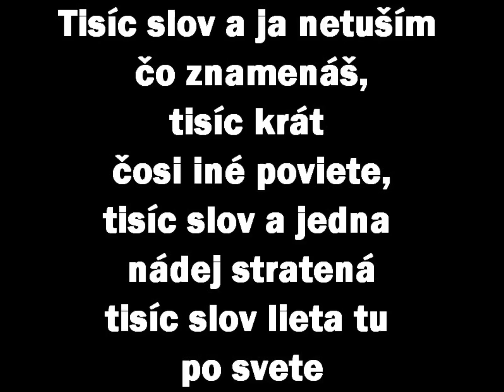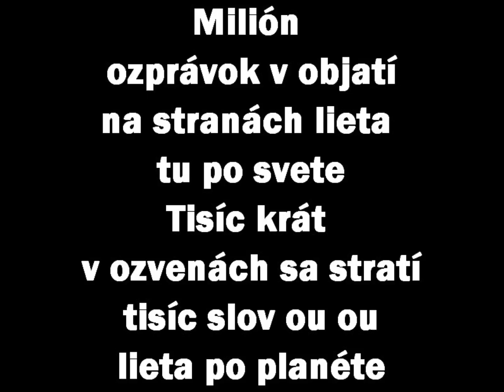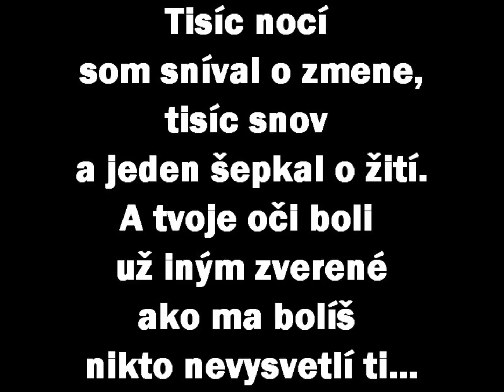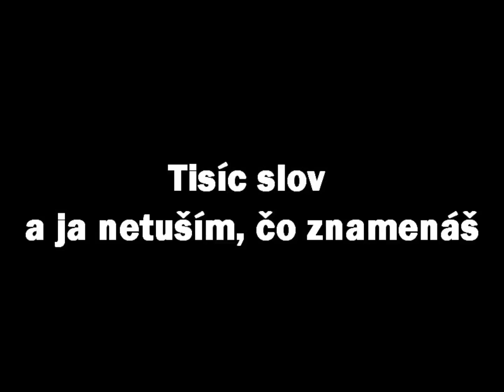Martin Harich - Tisíc slov (karaoke)